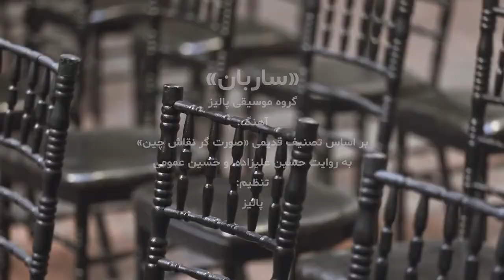Traditional music of Iran